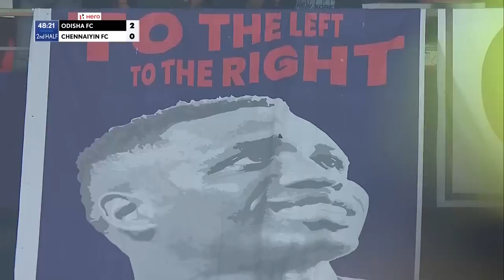ISL 2022-23 M36 Highlights: Odisha FC Vs Chennaiyin FC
Odisha FC and Chennaiyin FC ended in dramatic fashion in the Indian Super League (ISL) at the Kalinga Stadium in Bhubaneswar on Thursday. A 96th-minute Nandhakumar Sekar goal clinched a 3-2 win for the Juggernauts after Chennaiyin FC had scored the equaliser in the 94th minute via an Abdenasser El Khayati penalty.

Video Credit- FSDL